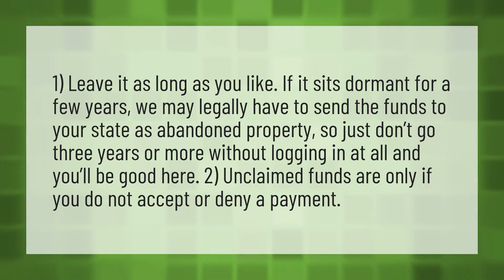How long can I leave money in my PayPal account?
PayPal Address • How long can I leave money in my PayPal account?